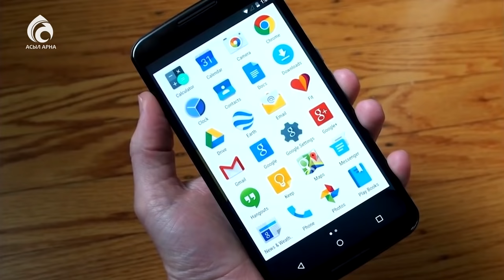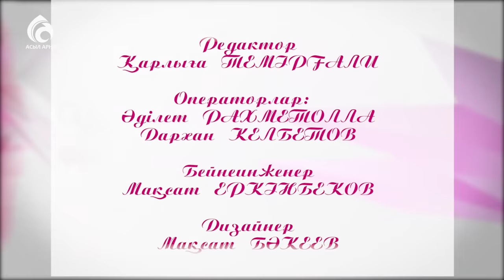Ұялы телефонның балаға зияны \ Кестелі орамал \ Асыл арна